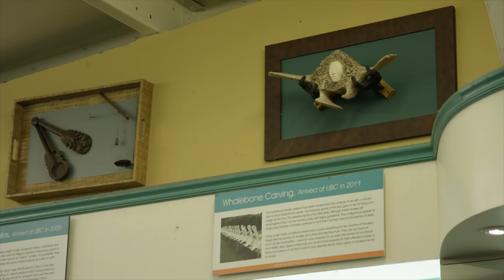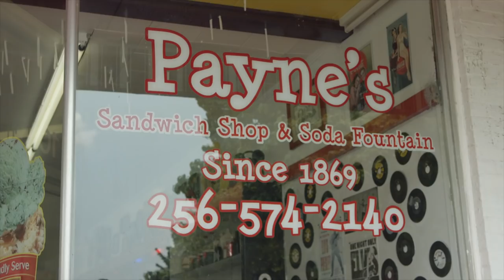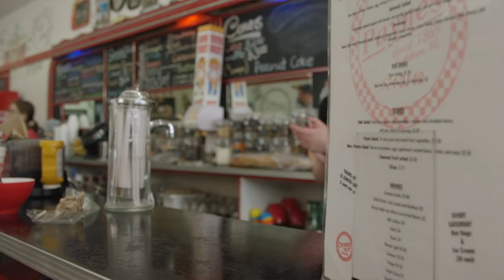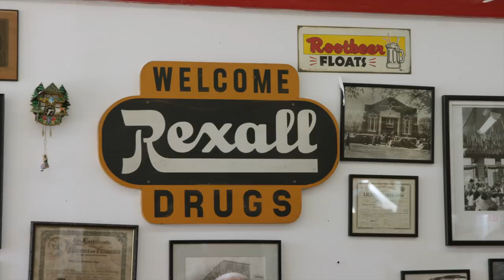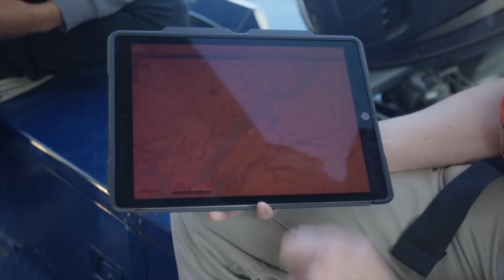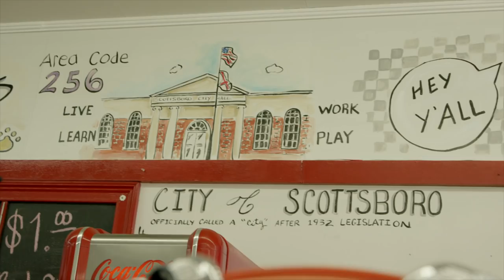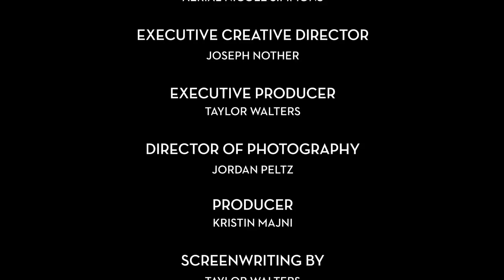Ep. 505 "Balance in 'Bama" - Tennessee Valley Uncharted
Aerial sets out to answer a question that has been on her mind for years: what exactly is the secret to a happy and balanced life? She begins her journey through Northern Alabama at the Unclaimed Baggage Center, where she discovers the most unusual items can have the most insightful stories. Then, she heads to Tumbling Rock Cave Preserve to explore the unique history and ecosystems within. Next, Aerial enjoys some hard­-earned treats at Payne’s Sandwich Shop, where she quickly learns the people of Scottsboro are just as heartening as the food. She then heads over to Guntersville to learn what it takes to build a boat dock on TVA land, before setting sail on the open water with North Alabama Sailing Marina. Last, she takes a moment to appreciate the picturesque Pisgah Gorge with the company of a local photographer. All the while, Aerial embraces both excitement and intimidation, hard work and fun for fun’s sake, and learns how to be her best self in the process.

Credits:
Host: Erick Baker
Executive Creative Director: Joseph Nother
Executive Producer: Taylor Walters
Director of Photography: Jordan Peltz
Producers: Kristin Majni, Adam Wigren, Emily Bullen
Writers: Taylor Walters
Camera Op: Edy Recendez
Sound: Carlos Aranguren
Post Production Supervisor: Michael Cummins
Editor: Ian LaPierre
Sound Editor: Mike Dearing

Special Thanks To:
Frank Emory
Nick Morris
Southeastern Cave Conservatory Inc.
Unclaimed Baggage Center
North Alabama Sailing Marina
Mower Agency
NPALL Audio

Additional Thanks To:
Auralation Music
CaptionLink